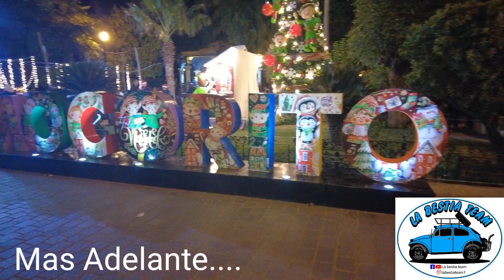Recorrido Navideño y Viernes de Plaza en Mocorito Pueblo Magico.